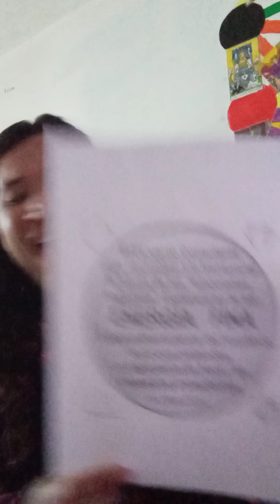Benja: no mames "le valen madre las vaginas haha/Nuevo Ciclo dice don Matias/Las madalenas ese Ram